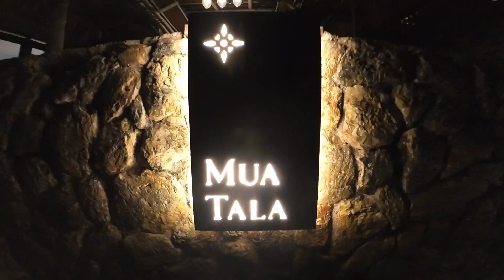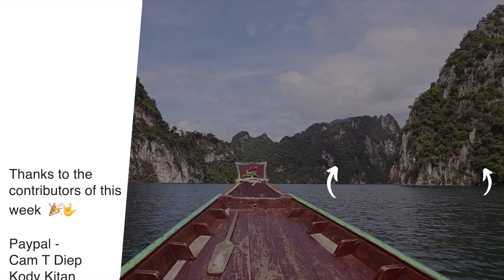What's the BEST and WORST place you have traveled to in Asia? (Full moon party interviews)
In today's video we go to a full moon party in El Nido, Palawan Philippines and I interview expat which is the the best and worst place they have ever traveled to. And they share with us the locations the love and the ones  they didn't really enjoy!

Like my videos and want to support me and my travels? 🙏